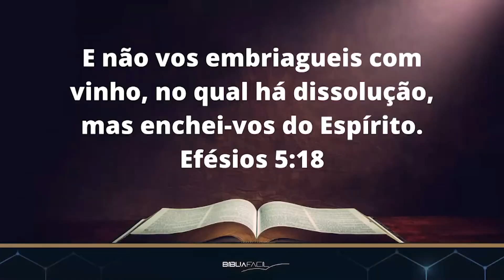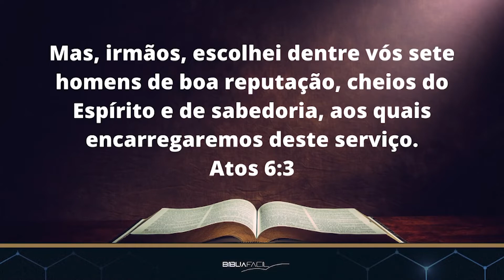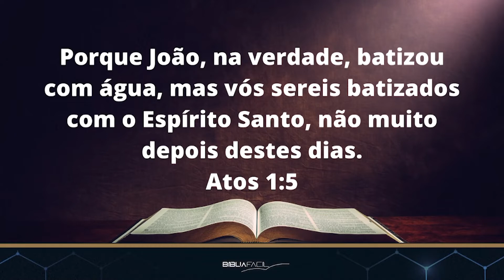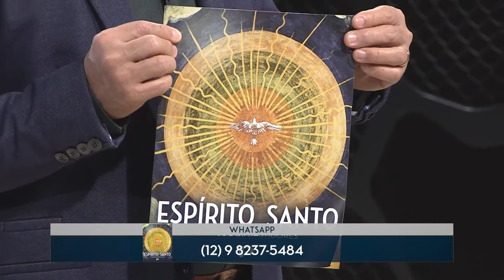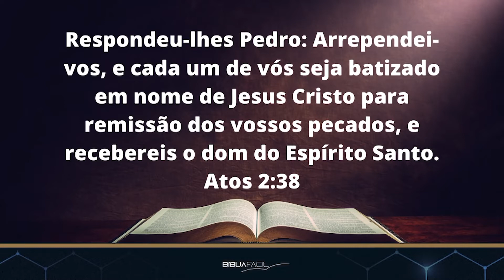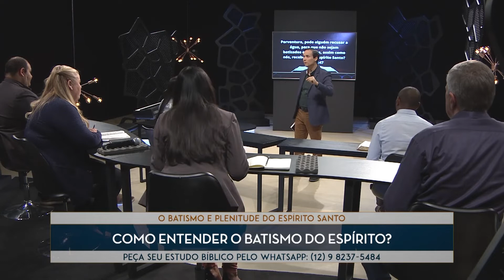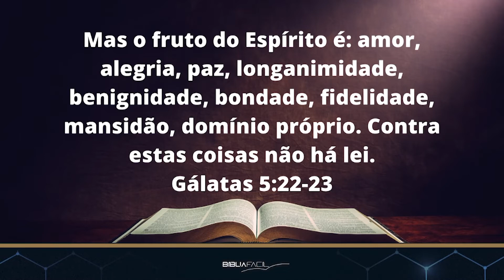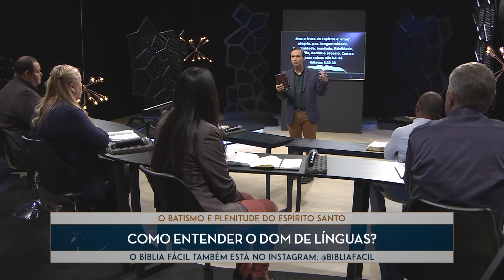Tema 11: Batismo e Plenitude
_____Confira agora mais um tema dessa temporada!